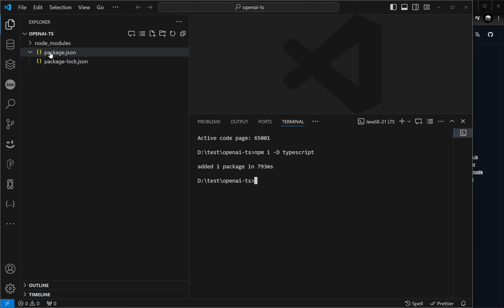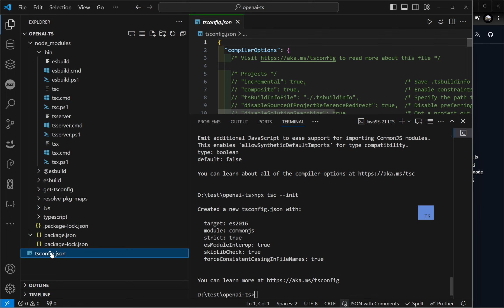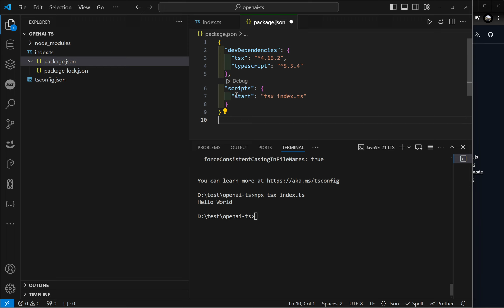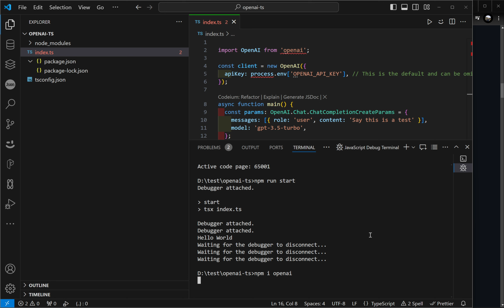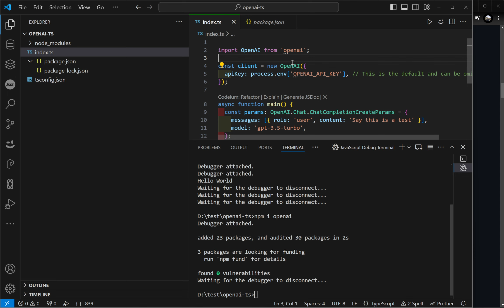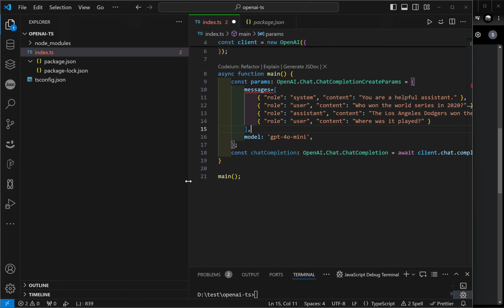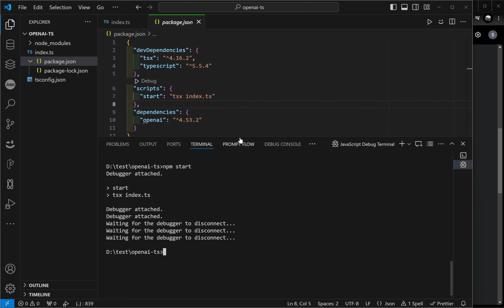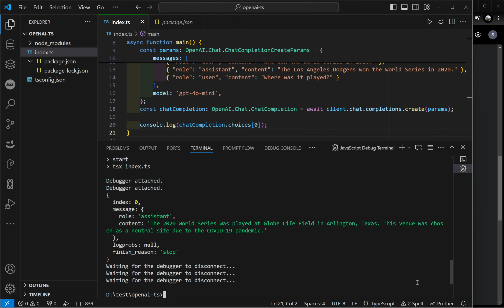OpenAI API with TypeScript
openai/openai-node: The official Node.js / Typescript library for the OpenAI API